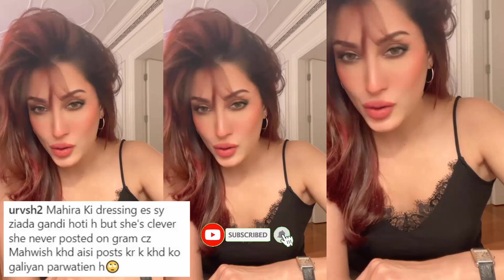Mehwish Hayat Share Private Bedroom Video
1) Non Commercial
2) Transformative In Nature
3) Does Not nagetively affected The Original Content